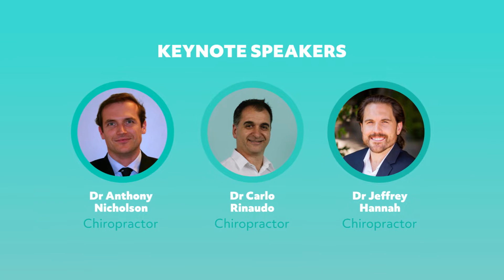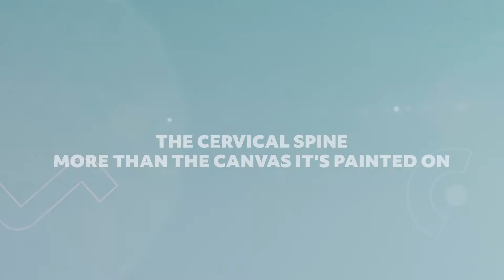ACA Conference 2022